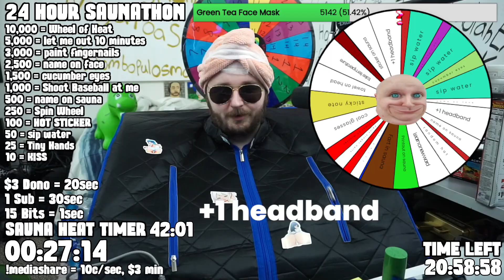OTK'S TOP STREAMER ERBY Application